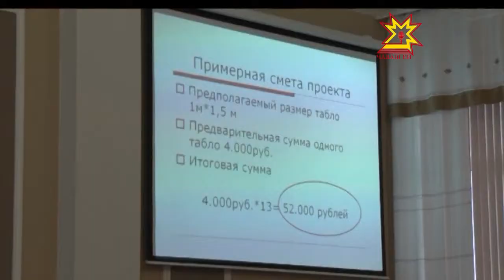Çамрăксен парламенчĕ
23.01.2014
Шупашкар хулин çамрăксен парламенчĕ иртнĕ çулхи ĕç-хĕле пĕтĕмлетрĕ, малашлăх планĕсене  сÿтсе яврĕ.  Пĕлтĕр яш-кĕрĕм  пĕлтерĕшлĕ социаллă  проектсене пурнăçламашкăн уйрăмах çине тăрса ĕçленĕ.